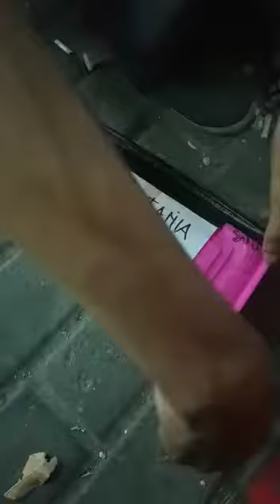Unboxing molurus albino. Hissing parah !!!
Menerima pesanan terrarium untuk reptile,bahan full kayu jatilanda pokonya. Siap kirim-kirim 😊😊